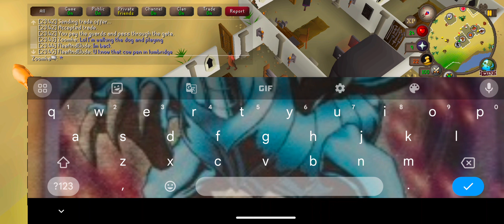OSRS With A Old Friend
Playing Old School RuneScape with an old friend and having fun helping me out and giving me items and tips Don't forget to subscribe like share comment down below Thank you guys for watching have a good day.